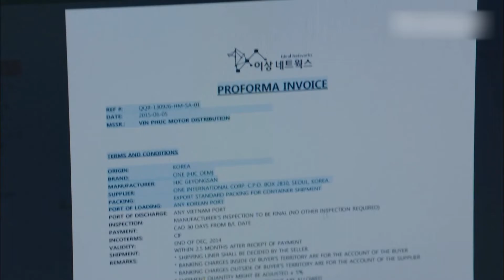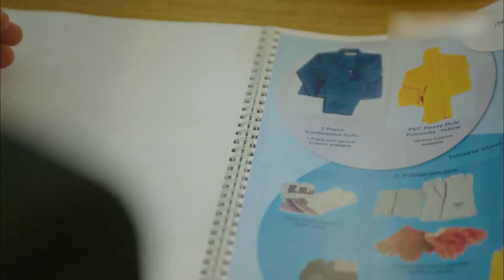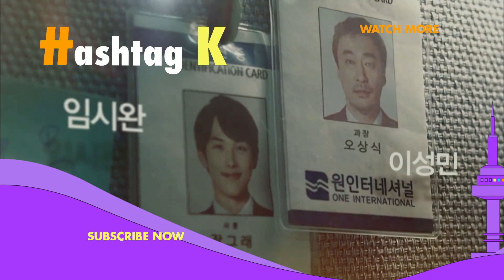A New Job after Leaving the Company | Incomplete Life Ep.20-4